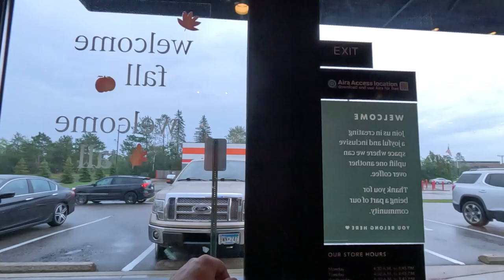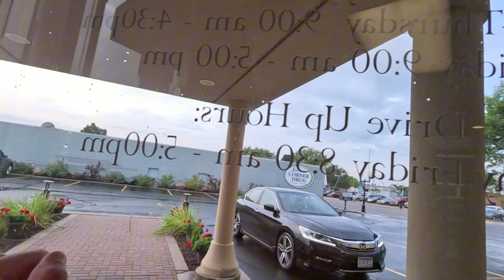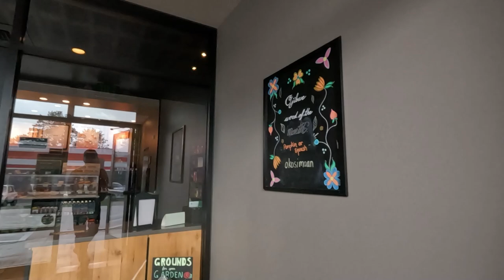How Much Can I Make In 2 Hours Doing Doordash and Spark!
Come check out this short day of gig work between appointments and errands to see how much I made in 2 hours!!